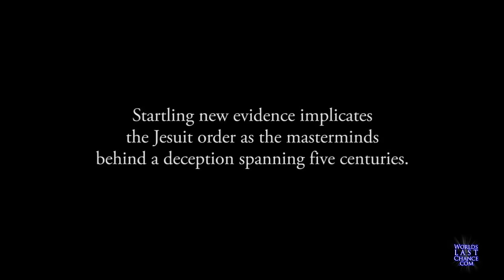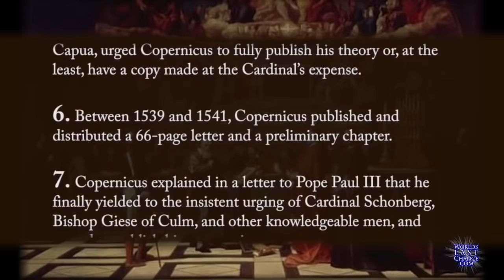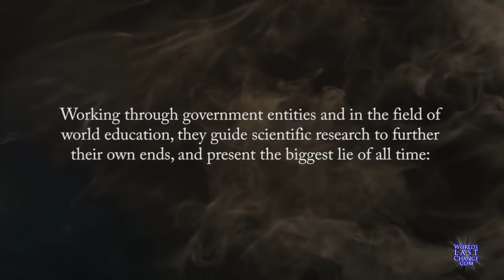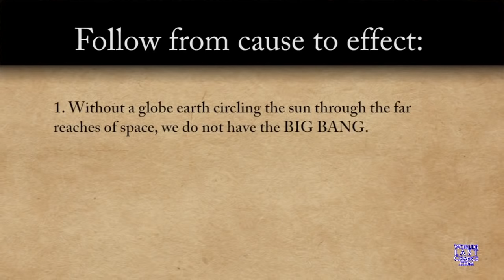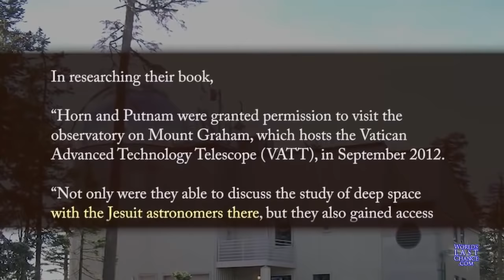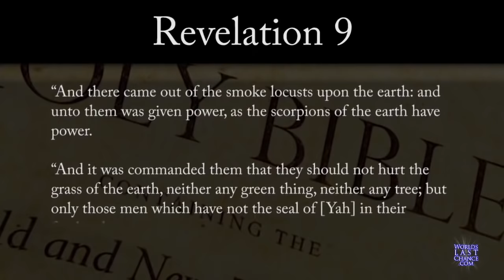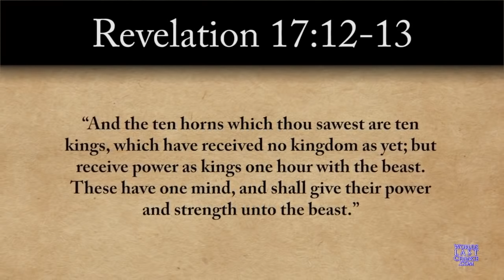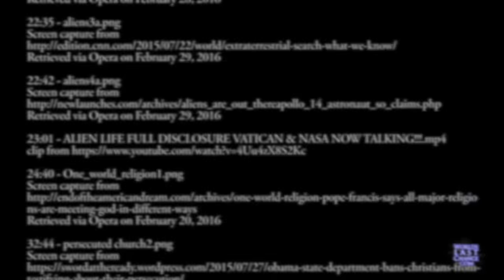Nascita del Pianeta e dell’inganno globale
Nuovo Canale Youtube Un saluto.
Grazie del Vostro utile supporto
Buona visione.
✔NOTA SUPPLEMENTARE
I video o le traduzioni dei video sono semplicemente la mia opinione personale.
Se non siete d'accordo o se non vi piace il video, non guardatelo.
Quando postate un commento, sappiate che ho impostato dei filtri per rimuovere quelli inutili, attacchi personali, parolacce od altro.
Se postate un collegamento, scrivete il motivo per cui fate questo riferimento, diversamente viene  eliminato.
Se continuate a commentare in modo improduttivo, mi limiterò a bloccarvi.
Per chi oltraggia o si trova qui per diffondere semplicemente il proprio odio, guardatevi in profondità: è esattamente quello che c’è dentro di voi.
Mettere in discussione, fare ricerca, eseguire prove e confutare dei fatti scientifici da tutte le angolazioni è scienza.
Credere ciecamente in ciò che ci hanno detto ed insegnato è religione.